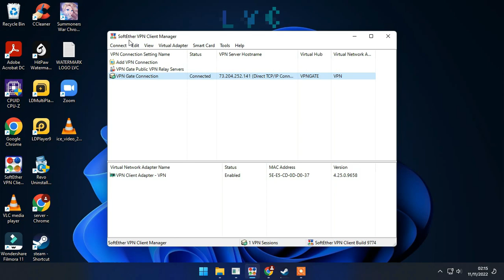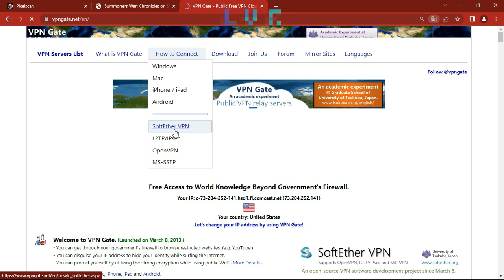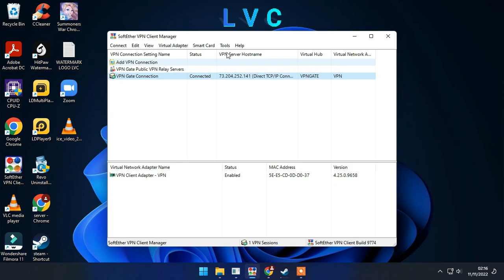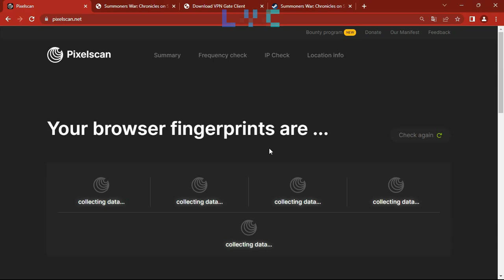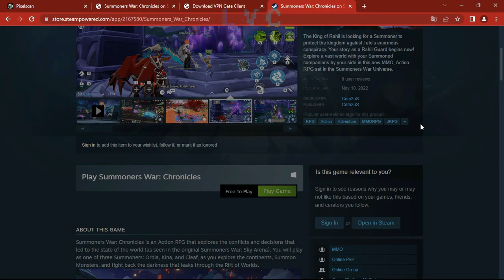How to Download Summoners War Chronicles PC via Steam region : ASIA | 100% WORKING PLAY THE GAME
step by step, dont open steam app before using vpn :
1. download vpn and then install
2. using vpn country game released
3. open steam app in pc
4. copy link download in description to web
5. klik play game
6. instal game for your steam app

cara download summoners war chronicles pc melalui steam

how to download chronic war summoner pc via steam

как скачать хроническую войну призывателей через стим